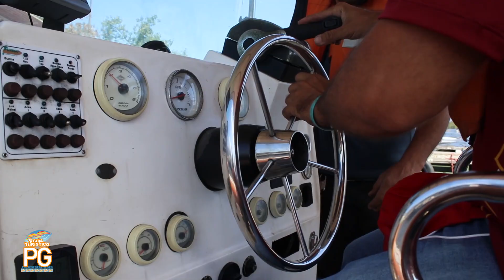Reinauguração Portinho de Praia Grande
PGTV 001
Matéria: Reinauguração Portinho, Parque Ézio Dall' Acqua
Prefeitura de Praia Grande Reinaugura o Portinho com muitas melhorias. Mais quiosques para Churrasco, Feira de artesanato Itinerante e Deck de Pesca.